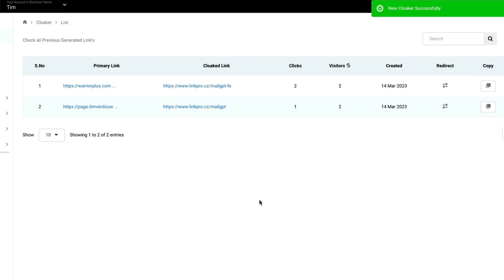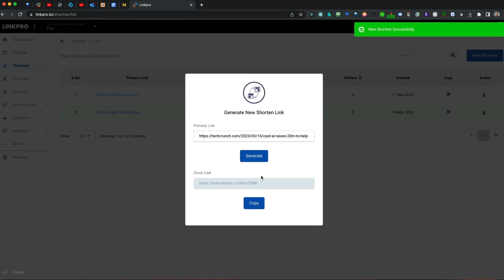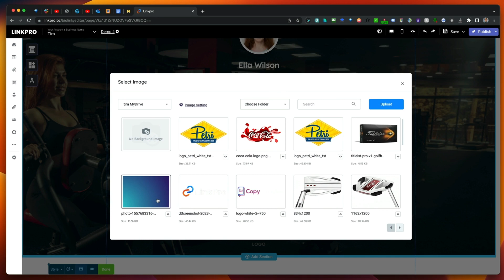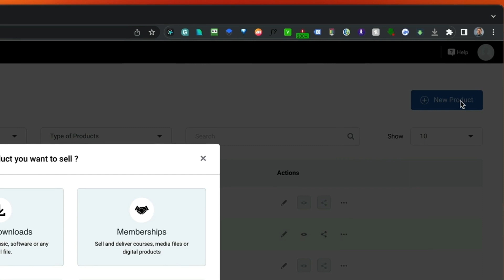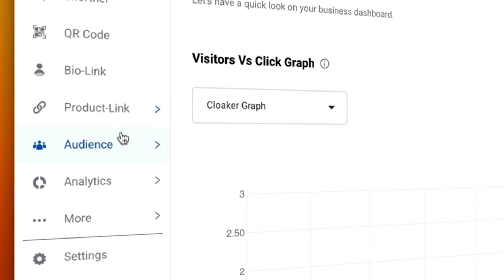LinkPro Coupon Code - Get ($10 OFF) Promo Amazing Offer!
LinkPro Coupon Code, LinkPro Discount

LinkPro Coupon Code is a 100% web-based platform hosted on the cloud. This means you never have to download anything ever.

Allows you to create multiple links with different parameters that direct customers to the most relevant product page, which can lead to increased sales.

You can easily convert any page, channel, menu, or payment link into a QR code. QR codes make it easy to share & get more business directly from offline audiences, and social media.

You can create personalized and engaging bio links for your own businesses, and local businesses to boost brand presence online.

LinkPro Coupon Code Short Smart links run on your own custom domain that appears more trustworthy than regular links.

Get 100% unbreakable security with SSL encryption for all your bio pages, cloaked links, and QR codes created with LinkPro.

With industry-first features, you can go SMART without touching a single code which makes LinkPro an absolute winner.